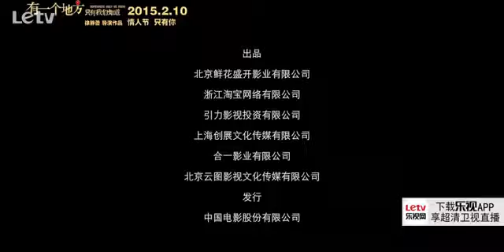DensTV| Celestial Movies | Somewhere Only We Know